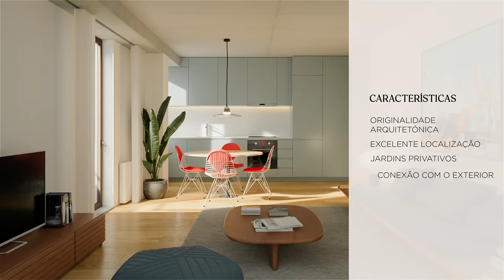Flower Tower II (Camellia) | PT11195H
Projeto da autoria dos arquitetos OODA, a Flower Tower Camellia destaca-se pela sua originalidade arquitetónica, inspirada em elementos marcantes da sua localização. A conjugação perfeita entre uma vida tranquila e a comodidade de estar a uma distância de 15 minutos do centro da cidade do Porto. Todos os 134 apartamentos, distribuídos por 21 pisos foram desenhados com pormenor, para uma grande funcionalidade, privilegiando a luz natural e conexão com o exterior. São casas que correspondem aos novos padrões, conceitos e necessidades de habitação.